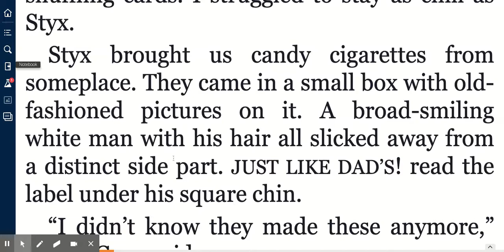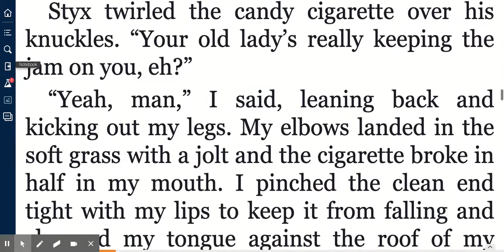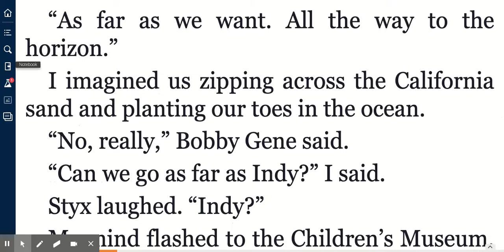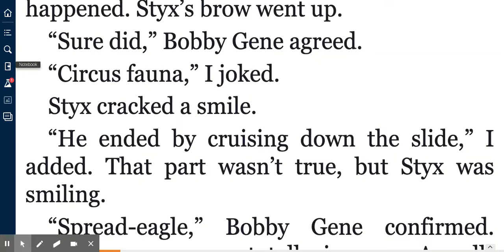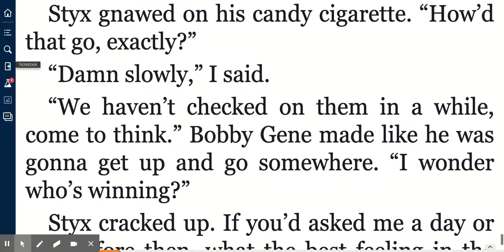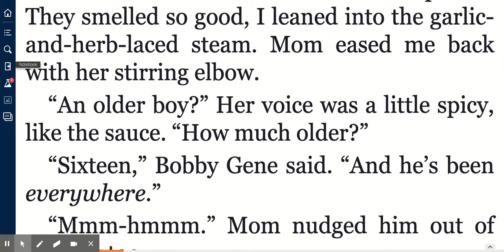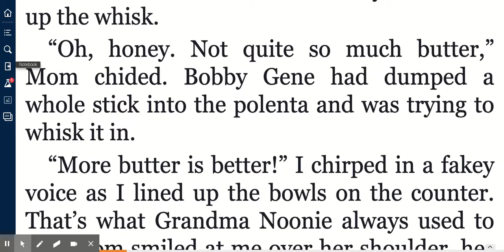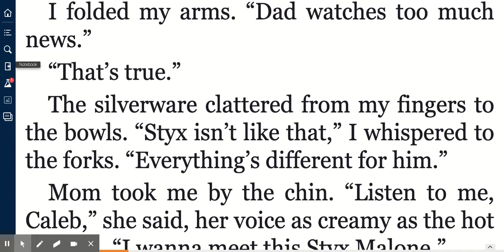VitalSource Bookshelf: The Season of Styx Malone Chapter 10 & 11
Chapter Ten: Candy Cigarettes & Chapter Eleven: Polenta: read aloud